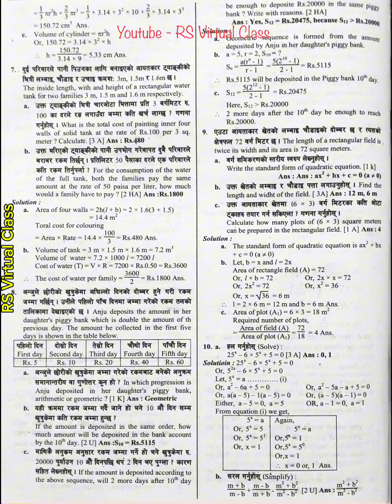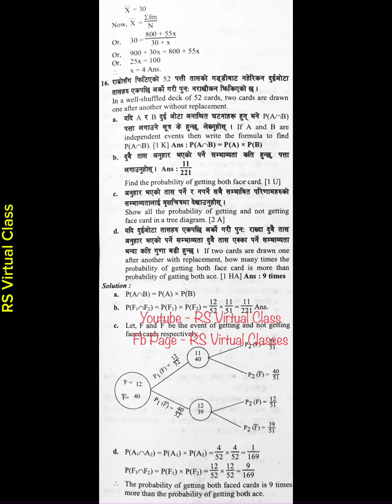Class 10 || C. Math || Solutions of CDC Model Questions 2080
Compulsory Mathematics
SEE Preparation
CDC Model Solutions of 2080